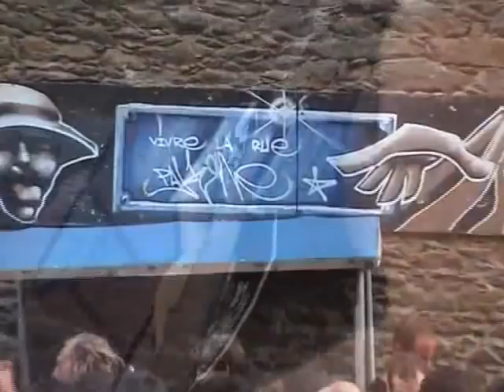VIVRE LA RUE 2010-Teaser2/2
VIVRE LA RUE est une association loi 1901, basée RUE SAINT MALO à BREST en FINISTERE[29], TERRE dont l'ambition est d'être un lieu d'épanouissement pour les projets et les individus en favorisant les rencontres artistiques et les propositions pluridisciplinaires comme des vecteurs permettant de renforcer le lien social, la valorisation d'un quartier sensible et la participation citoyenne.

Depuis 1989, l'association VIVRE LA RUE concilie spectacles urbains et histoire en s'attachant à ce lieu oublié qu'elle fait renaître
aux feux de la fête.

En 2010 VIVRE LA RUE vous invite pour 4 festivals artistiques, populaires et citoyens
dans la Cour de la Madeleine - Rue Saint-Malo à Brest Recouvrance en Bretagne :
BREST La FEST'YVES, dimanche 16 mai de 15H à 23H
LE TEMPS DES CERISES, du 20 au 23 mai de 15H à 23H
C'EST COMMENT QU'ON FREINE, du 2 au 4 juillet de 15H à 23H
LES BEAUX DIMANCHES, 29 août, 5 et 12 septembre de 15H à 21H

L'entrée est libre, pour tous les âges et tous les genres !!!